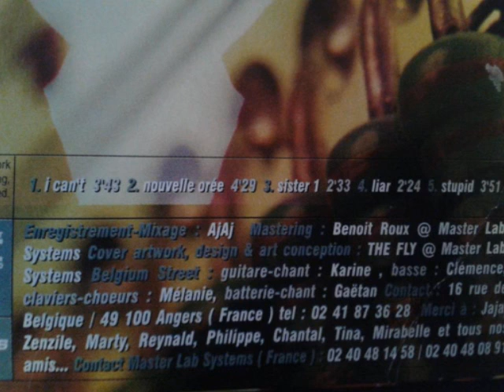BELGIUM STREET mini-CD 1999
1/I can't   2/Nouvelle Orée   3/Sister   4/Liar   5/Stupid